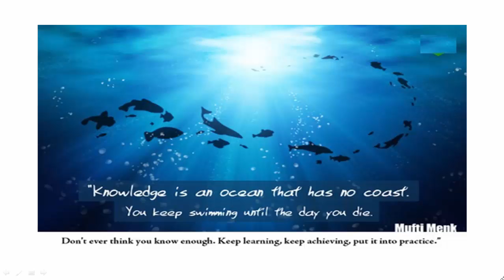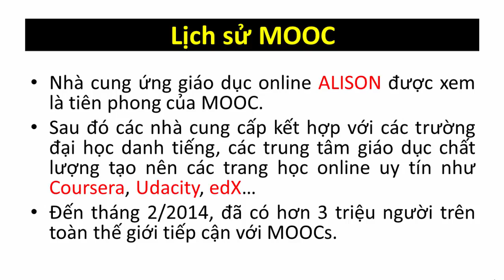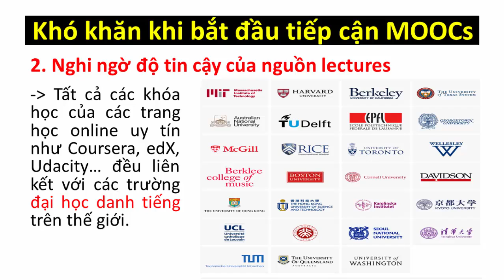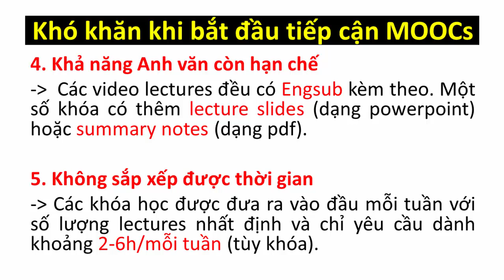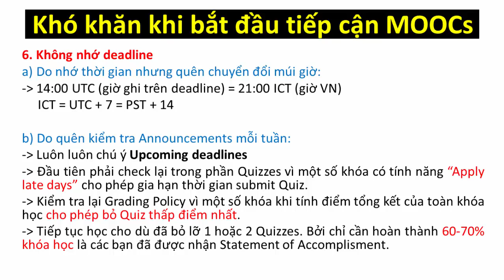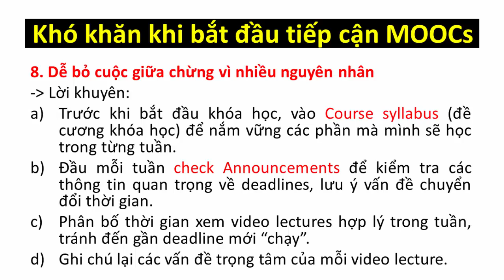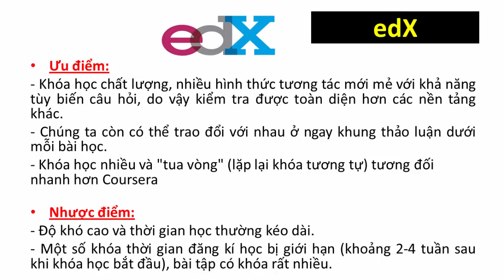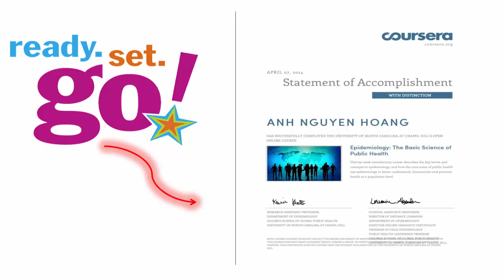Cách học ở thời đại mới - MOOC và những điều bạn thật sự cần biết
Video giải thích tất tần tật những điều các bạn cần biết về MOOC và các nhà cung cấp phổ biến nhất hiện nay như Coursera, Edx, Stanford, Saylor,...

Trần Diễm Nghi - Nguyễn Hoàng Anh - Mai Văn Hiếu